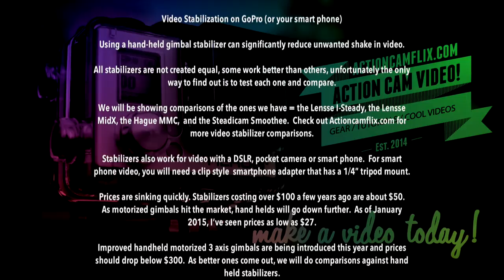HOW TO STABILIZE SHAKY VIDEO ON A GOPRO | USING A NON-MOTORIZED GIMBAL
Actioncamflix.com Tutorial : Stabilizing GoPro Video using a hand held gimbal stabilizer

In this video you will see how a hand held stabilizer can reduce unwanted shakiness in your GoPro video.  A GoPro 3+ Black Edition was strapped to my Chesty harness and used to film holding a Lensse i-Steady stabilizer.  The PIP video is from the GoPro 4 Black (1080p mode) on the stabilizer.

The Lensse i-Steady stabilizer works good without too much effort balancing the gimbal.   I was able to find the center of gravity and set the counterweights in less than 5 minutes.  I got this to replace the Hague MMC stabilizer that I still struggle with to get working properly.

The raw video you see is with almost no effort so with some practice, this stabilizer has the ability to film some very smooth video footage. For GoPro I would rate this a B+ or A-.

It was almost dark when I filmed this so the colors are washed out.  Purposely I wanted to see the video resolution of both cameras at this time of day.